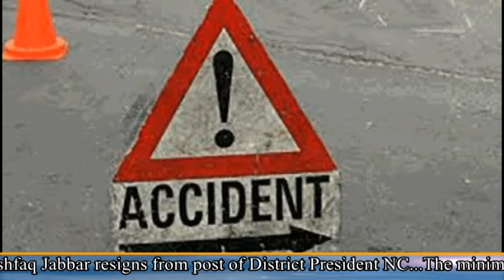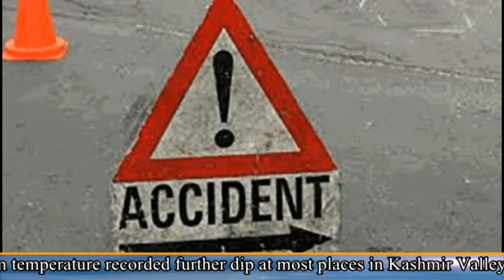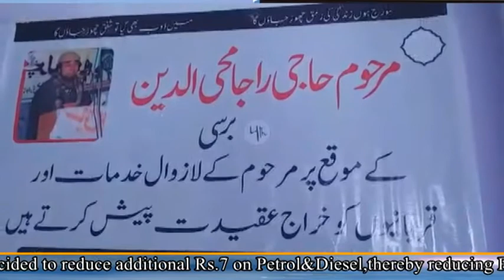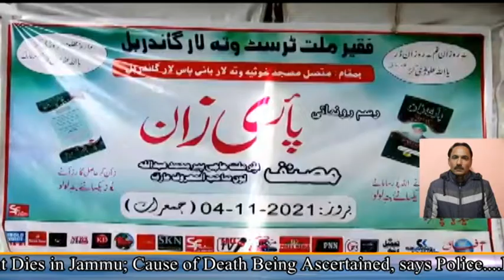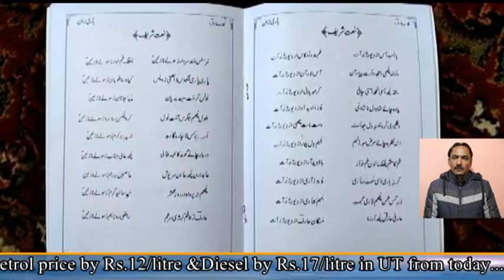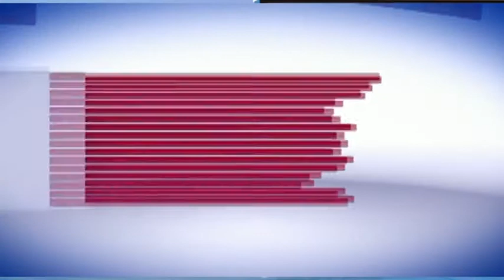Watch :Gadyal -24 7 ( News Bulletin 04-11-2021)||Yasmin